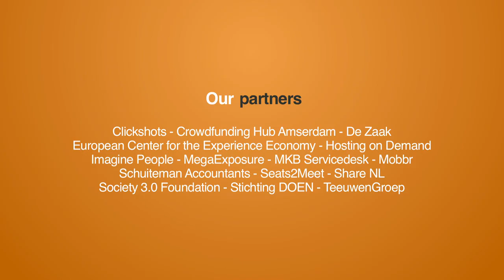Analysis of my interview at Indiegogo, San Francisco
At December 19 2015 Martijn Arets interviewed Danae Ringelmann, co-founder of Indiegogo. In this video Martijn looks back to this interview and shares his most important insights.